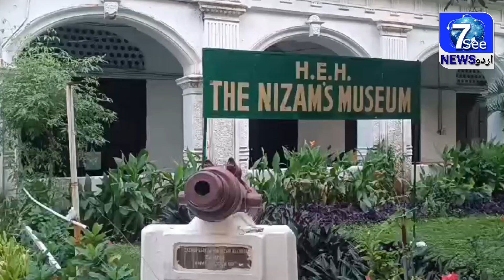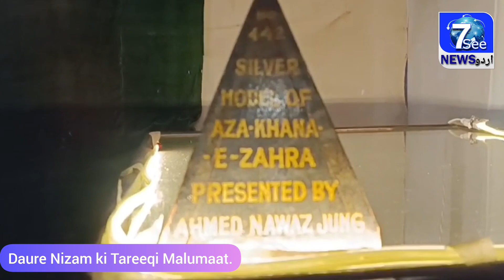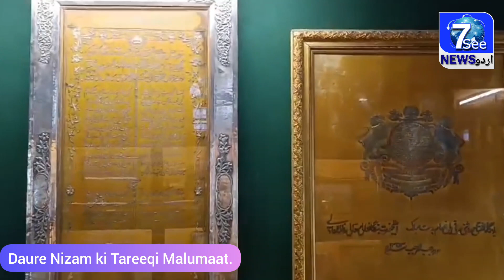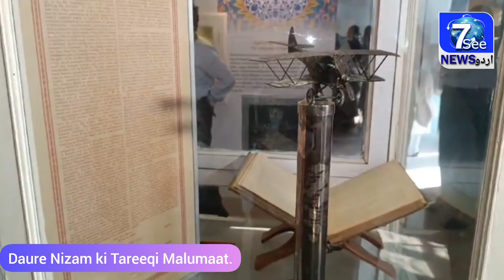Daure Nizam ki tareeqi malumaat.|7see News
India's Fastest News Web Portal.